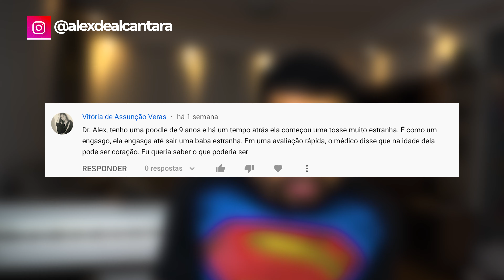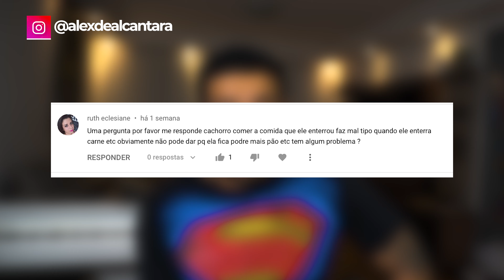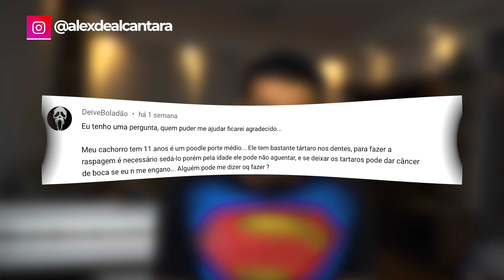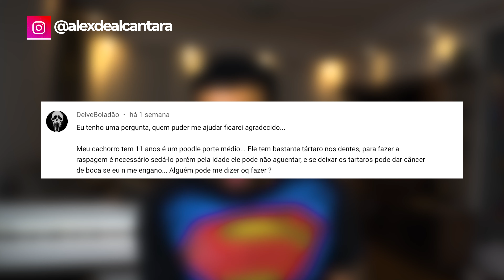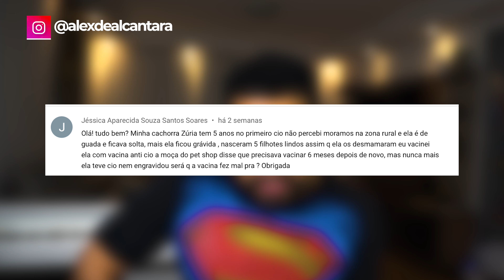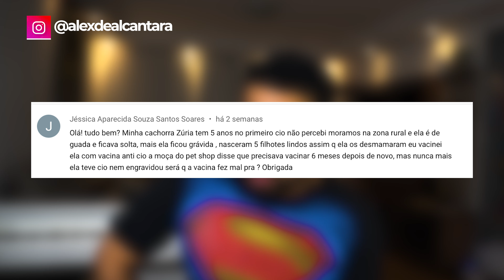Remoção de Tártaro e os riscos de Anestesia para cães idosos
Será que é verdade que cães idosos não podem ser anestesiados nem fazer cirurgia? Acompanhe no vídeo!

Como cuidar de cão idoso?
Riscos de cirurgia em cão idoso?
Anestesiar cão idoso.

Dr. Alex de Alcântara é fundador e CEO do grupo Arte Vet de Hospitais Veterinários.
Graduado em medicina veterinária, Pós-graduado em ortopedia e neurocirurgia pela USP, especialização em ortopedia CIEV em Curitiba e CIPO em São Paulo e especialização em ultrassonografia pelo IVI em São Paulo.

Já somos uma das maiores redes de Hospitais Veterinários Populares de São Paulo!

Qualidade juntamente com preços acessíveis e muito amor pelo que fazemos.

🏥Unidade Embu das Artes
📍Av. Elias Yasbek, 966

🏥 Unidade Campo Limpo
📍 Estrada de Itapecerica, 2497

🏥 Unidade Interlagos
📍 Av. Nossa Senhora do Sabará, 2555

Edição: Gabriel Arkha